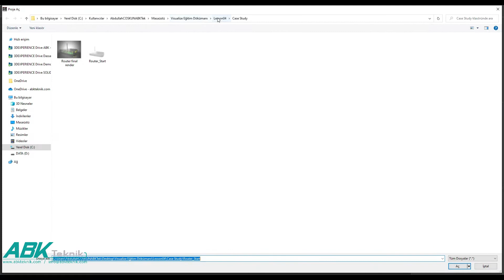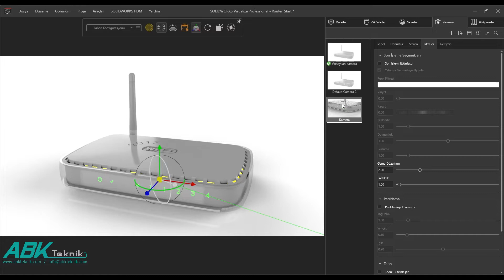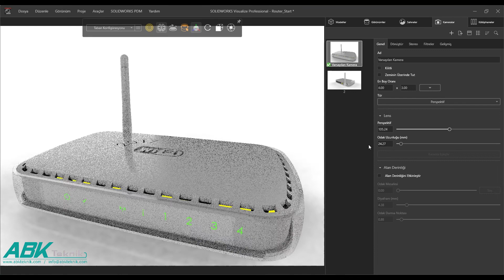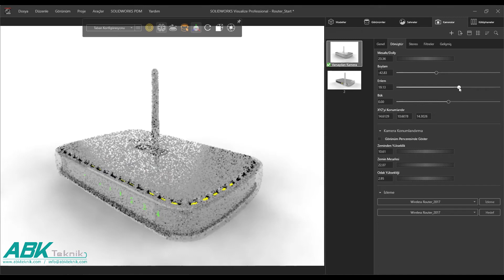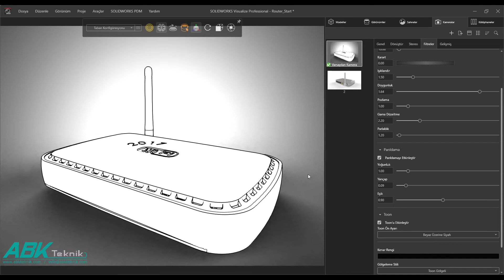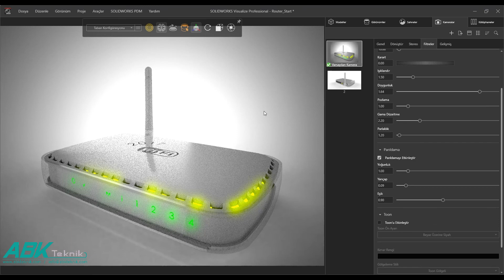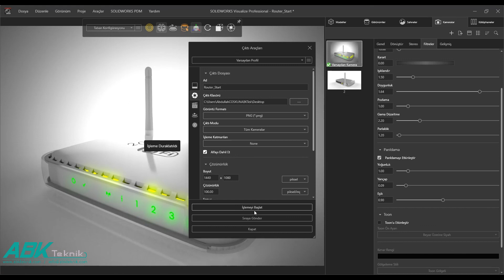SOLIDWORKS Visualize Professional Eğitimi - 4) Kamera Ekleme ve Yönetme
Eğitimde kullanılan dokümanlar belirtilen bağlantıdan indirilmektedir.
Visualize Standard ürününü kullanan müşterilerimiz sadece ilk beş eğitim videosunu izlemeleri yeterli olacaktır.